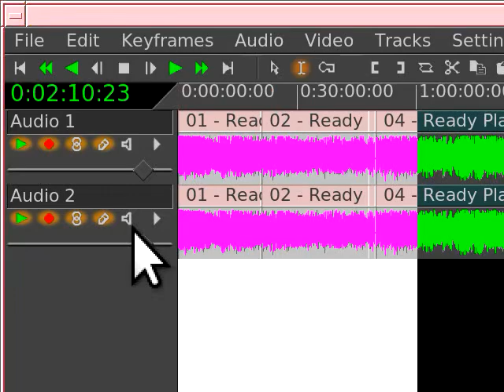Make an mp3 in Cinelerra